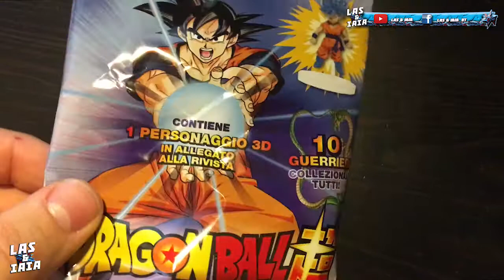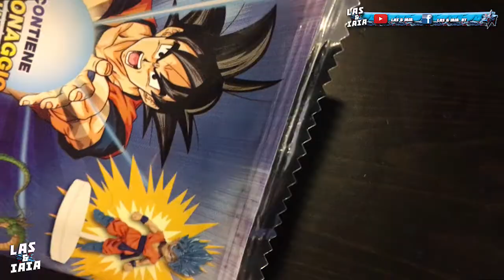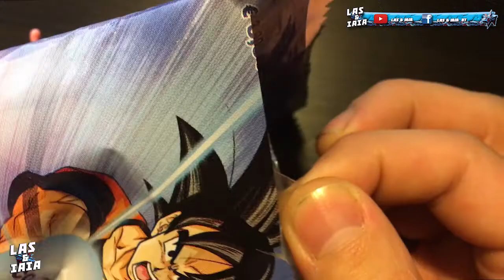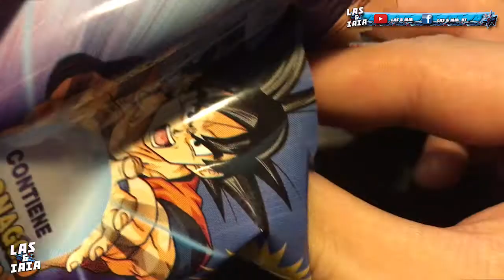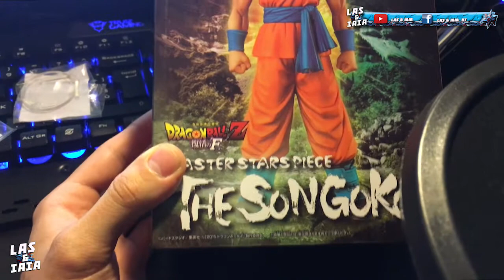Mini Action figure Dragon ball super !!! - Unboxing #1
Unboxing #1
Come da titolo nel video ci faro vedere un piccolo Unboxing ,dire che sarà sfigato è dire poco, ma per scoprire di cosa parlo guardate il video ! ;)

Se vi è piaciuto il video lasciate un bel like !